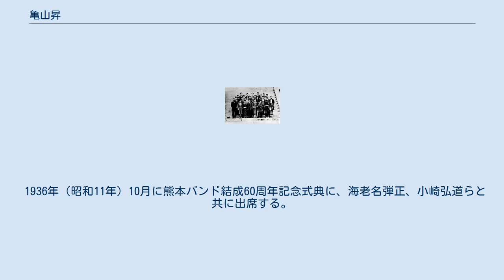亀山昇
リロイ・ランシング・ジェーンズから受洗した人物
亀山 昇（かめやま のぼる、1862年12月8日（文久2年10月17日） - 1943年（昭和18年）1月7日）は熊本バンドの一人である。
 肥後国八代に生まれる。
熊本洋学校時代に1876年（明治9年）1月30日に花岡山の奉教の誓いに加わる。
4月にL.L.ジェーンズより洗礼を受ける。
同年9月に同志社英学校に入学する。
12月に西京第二公会に金森通倫と徳富猪一郎、上原方立と一緒に入会する。
 1880年（明治13年）同志社英学校普通科を卒業し、同志社英学校神学科に進んで、1884年（明治17年）に卒業する。
 1884年11月より岡山県倉敷市の天城教会（現・日本基督教団天城教会）の仮牧師になる。
沢山保羅の死を受けて、1886年（明治19年）9月より、1889年（明治22年）まで浪花教会の仮牧師になり、1890年（明治23年）に大津教会の設立時に按手礼を受けて牧師になる。
1891年（明治24年）より堂島教会の牧師になる。
 1889年（明治22年）牧師を辞め、教育者になる。
奈良県立郡山中学校、熊本県立熊本中学校、山口県立萩中学校、尼ヶ崎市立実業補習学校などの教師を務めた。
尼崎教会の長老になる。
 1936年（昭和11年）10月に熊本バンド結成60周年記念式典に、海老名弾正、小崎弘道らと共に出席する。